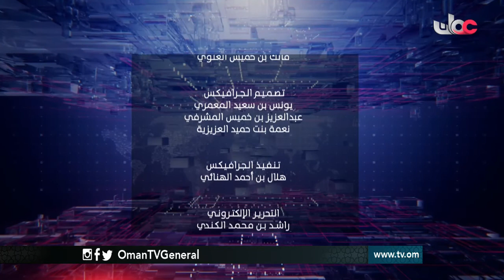ملف الأسبوع | قراءة في الأبعاد المختلفة لانتخابات المجالس البلدية للفترة الثانية